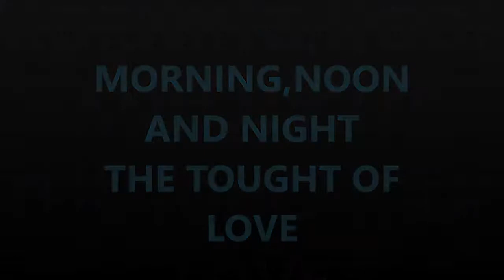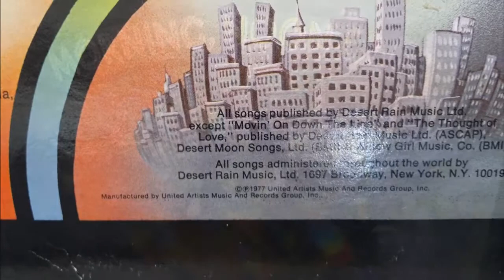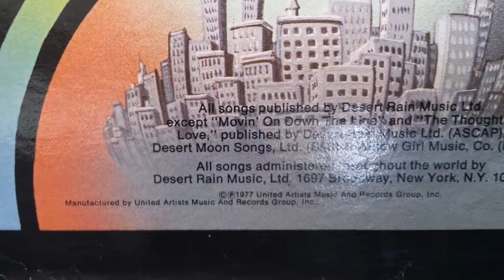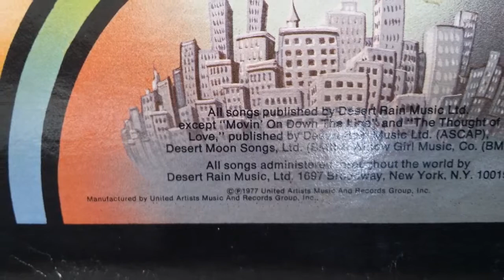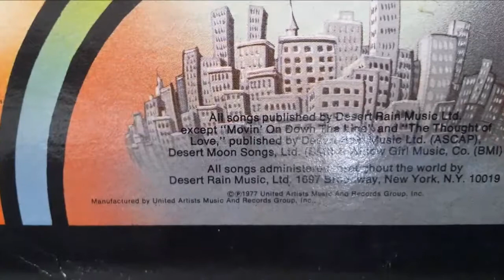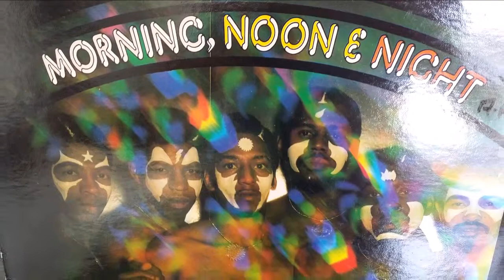MORNING NOON AND NIGHT. TOUGH OF LOVE